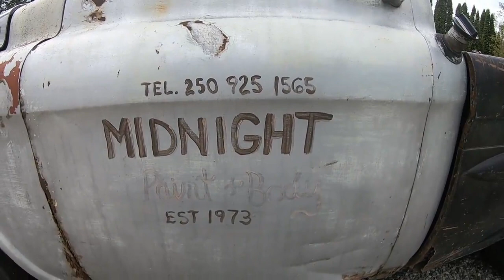The worlds greatest Hot Rod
On this episode of Midnight Garage, I present you the world's greatest Hot Rod! My 1959 GMC shop truck does it all, from hauling garbage, doing sweet burnouts, donuts in the dirt, and even a car show!! Ride along while I explain why this is the ultimate Hot Rod, or Rat Rod, if you prefer.